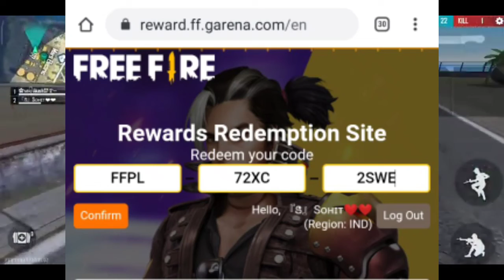FREE FRIE REDEEM CODE||LIVE WATCHING 500K new video